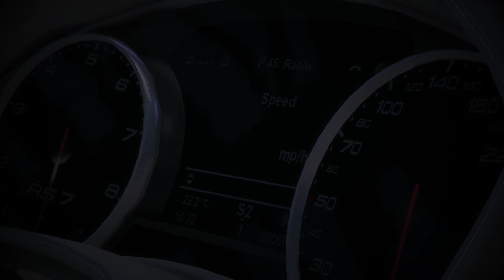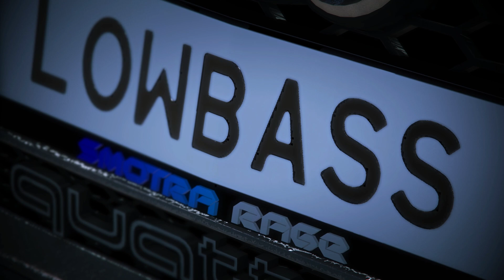GTA V SMOTRA RAGE MP : AUDI R7 ПУШКА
📢Поддержать копеечкой

Карта 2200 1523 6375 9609 Альфа банк

😛Хочешь играть на крутом  проекте в GTA V?😏 переходи по ссылкам ниже!
И получай 💰100.000 тысяч рублей игровой валюты.
И 24 часа  👑Премиум аккаунта👑
Наживку и удочку
IP сервера: r1.smotra.games:22005👈(Первый Сервер)
IP сервера: r2.smotra.games:22005👈(Второй Сервер)

Друзья, так же был создан телеграм канал.💬

🛠 Характеристики ПК 🛠

27" Монитор Xiaomi Mi Desktop Monitor - 1920x1080 75 Гц, Матрица IPS, 6 мс, 1000 : 1, 300 Кд/м², 178°/178°, HDMI, VGA

Процессор - Intel Core i5-10400F 65W 6 Ядер - 12 потоков 2,9hz сток частота. в бусте 4,3hz

Блок питания Corsair CV 750Watt (12V-Линии 744w) 80 Plus Bronze

Материнская плата - MSI MAG B560M BAZOOKA

Видеокарта - GIGABYTE GeForce RTX 3060 Ti GAMING OC (LHR) 8гб

Оперативная память -  Kingston HyperX FURY Black RGB 16 ГБ 3,200 частота

Корпус - DEEPCOOL MATREXX 50 ADD-RGB 3F

Охлаждение - Кулер для процессора DEEPCOOL GAMMAXX GTE V2 1шт
Рассеиваемая мощность
180 Вт и (6шт поточных Вертушек такого же бренда.)